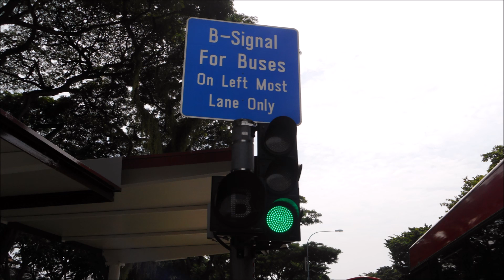Eunos Traffic lights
This video is to take photographs of portable traffic lights at Eunos. Taken on 17 September 2018.